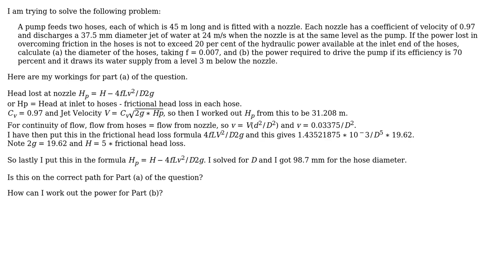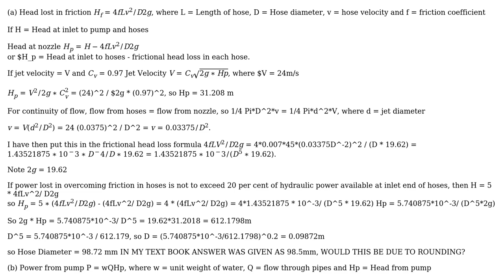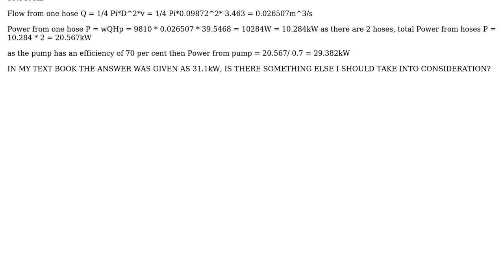Engineering: How can I calculate the power to drive a water pump based on discharge from two hoses?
With thanks & praise to God, and with thanks to the many people who have made this project possible! | Content (except music & images) licensed under CC BY-SA | Music | Images & others | With thanks to user Rob Wilkinson user Prevost user Air and the Stack Exchange Network Trademarks are property of their respective owners. You are responsible for your own actions.